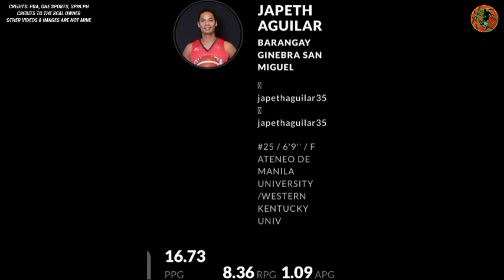GINEBRA, GoodNews! "AGUILAR & THOMPSON" Matutuwa ang GINEBRA Fans pagNALAMAN eto!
BACKGROUND MUSIC🎶
YOUTUBE LIBRARY: Bay Street Billionaires-Squadda B.mp3